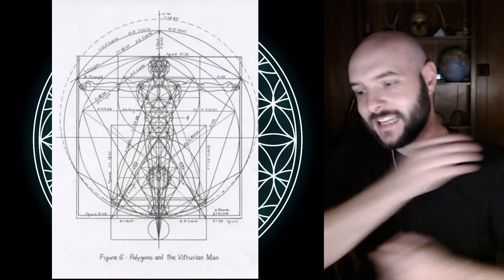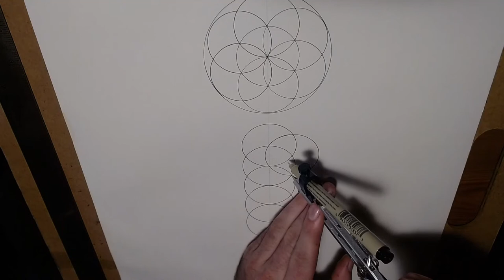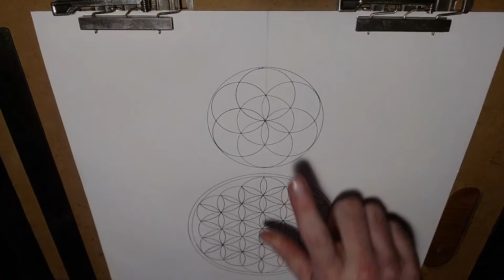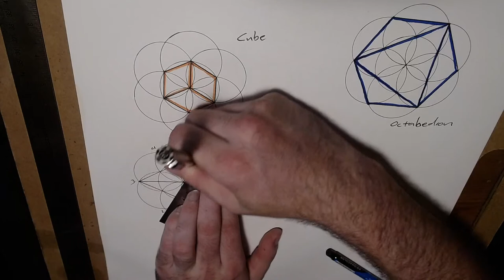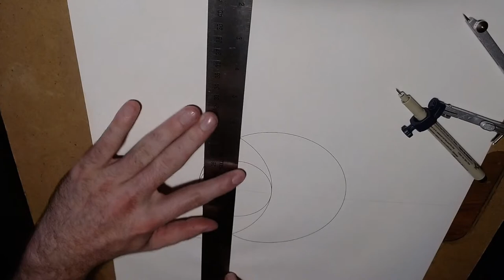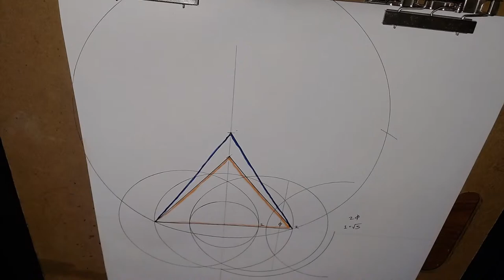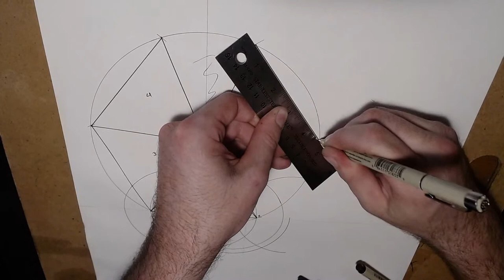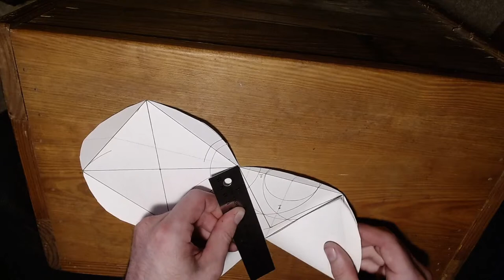Phant0m Un1verse Live on Sacred Geometry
Today I will be going over what I know about Sacred Geometry.  We will also be drawing the Seed of Life, the Flower of Life, 4 of the 5 Platonic Solids, and a 3D model of the Great Pyramid.